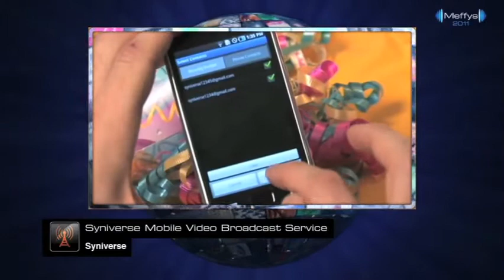Best Technology Innovation Award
This is the nominee reel for the Best Technology Innovation category, shown at the 2011 Meffys Awards Gala Dinner on July 7th, 2011.  This award recognizes innovation which either helps to overcome existing technological barriers and/or uses advanced technology to drive the take-up of mobile content and commerce.

The nominees are:

dotMobi for goMobi: democratizing access to the mobile web
ForgetMeNot Africa for aTXT Facebook from Econet Wireless Zimbabwe
MTS for Omlet.ru
Onstar for Onstar Mobile App
Qualcomm Inc. for Qualcomm Augmented Reality SDK Platform
Syniverse for Syniverse Mobile Video Broadcast Service